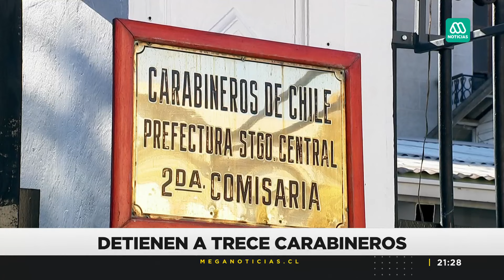Carabineros cobraban por seguridad: La grave denuncia a 13 funcionarios en Barrio Meiggs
Hasta un $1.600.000 habría cobrado 13 funcionarios de carabineros por conceptos de seguridad, denuncia que fue avisada por comerciantes chinos del barrio Meiggs, Región Metropolitana. Más detalles a continuación.